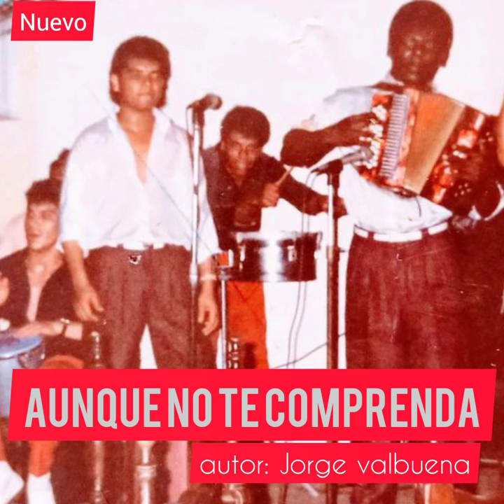nuevo: JESÚS MANUEL @VICTORREYREYES aunque no te comprenda, el bajo de JOSÉ VÁSQUEZ